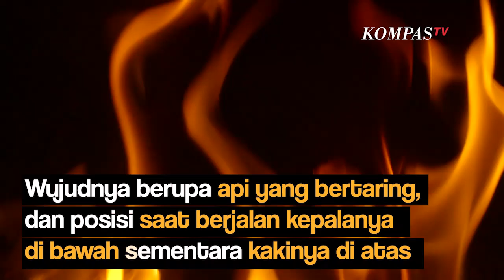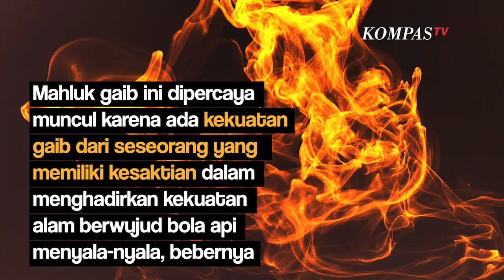Mengenal Banaspati Sosok Mengerikan yang Mirip Bola Api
KOMPAS.TV-Apa itu Banaspati?

Mengutip dari Kompas.com, Dr Sunu Wasono Peneliti Sastra dan Budayawan Fakultas Ilmu Pengetahuan Budaya Universitas Indonesia (FIB UI) memaparkan, Banaspati merupakan salah satu jenis lelembut atau makhluk halus yang muncul di malam hari.

Wujudnya berupa api yang bertaring, dan posisi saat berjalan kepalanya di bawah sementara kakinya di atas.

Dia doyan darah manusia. Karena itu, ia suka menghisap darah manusia. Sasaran atau mangsanya adalah bayi,", terangnya.

Sunu menjelaskan, sebagian masyarakat Jawa masih mempercayai bahwa Banaspati adalah roh jahat perwujudan ilmu hitam.

Kendati demikian, keberadaannya sulit untuk dibuktikan karena merupakan ranah keyakinan masyarakat, pungkasnya.

Sementara itu menurut dosen Tradisi Lisan dan Seni di Asia Tenggara Program Studi S2 Asia Tenggara FIB UI, Dr Darmoko menyampaikan Banaspati telah lama dikenal dan berkembang di masyarakat Jawa.

Menurutnya Banaspati adalah makhluk gaib yang tergolong ke dalam anasir negatif destruktif.

"Banaspati itu mempunyai makna harfiah, sesuatu yang bernuansa panas dan dapat menyebabkan kematian," tegasnya.

Mahluk gaib ini dipercaya muncul karena ada kekuatan gaib dari seseorang yang memiliki kesaktian dalam menghadirkan kekuatan alam berwujud bola api menyala-nyala, bebernya.

Tujuan didatangkan kekuatan magis itu biasanya untuk sekadar memberi pelajaran seseorang atau mencelakainya.

Beredarnya narasi Banaspati, menurut Darmoko, kemungkinan berhubungan dengan kepercayaan manusia purba terhadap alam gaib.

Ia menambahkan, cerita soal Banaspati atau makhluk semacamnya yang tumbuh berkembang di masyarakat adalah dampak dari konstruksi pemikiran mistis.

Pemikiran mistis tersebut tidak bisa dijauhkan dari budaya masa lalu yang bersifat primitif meski sekarang manusia berada pada perkembangan pola pikir yang modern.